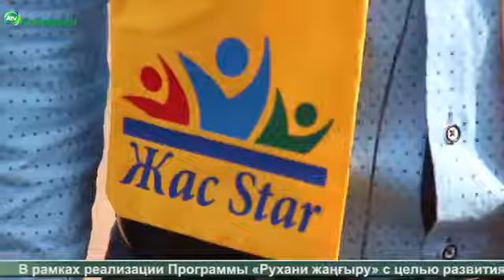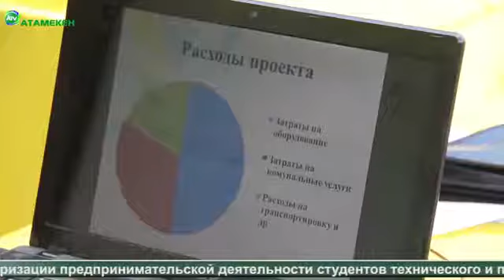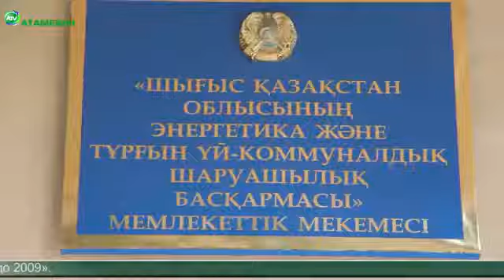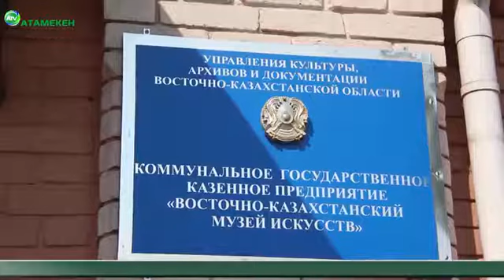20 07 18 НОВОСТИ